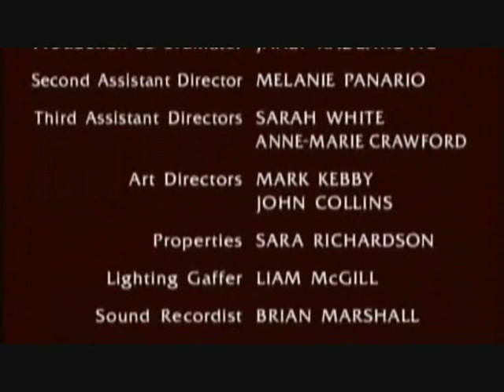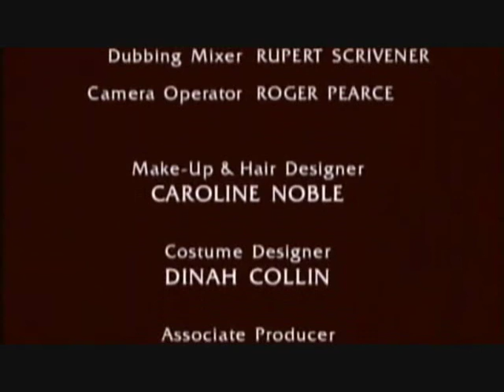Pride and Prejudice (cena da declaração)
Cena retirada na série televisionada pela BBC.